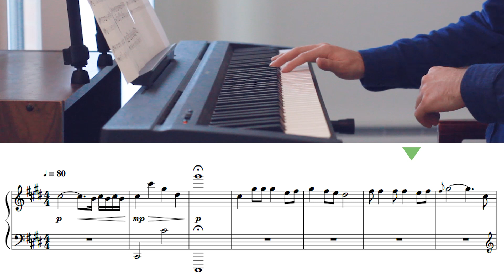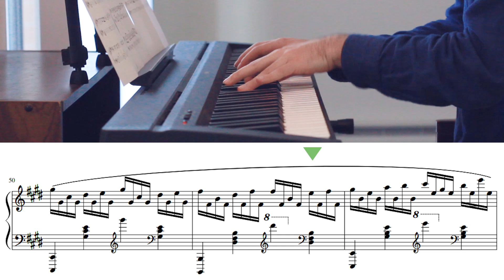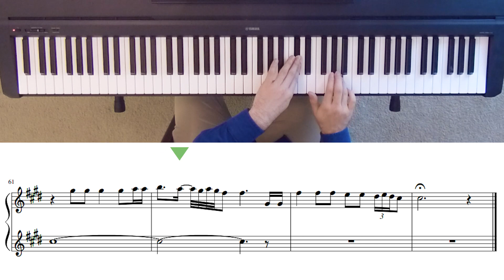Game of Thrones - Jenny of Oldstones (Podrick's Song) Florence + The Machine Advanced Piano Cover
My advanced piano cover of the song Podrick sings at the end of Game of Thrones Season 8 Episode 2 - "Jenny of Oldstones", the version by Florence + The Machine.